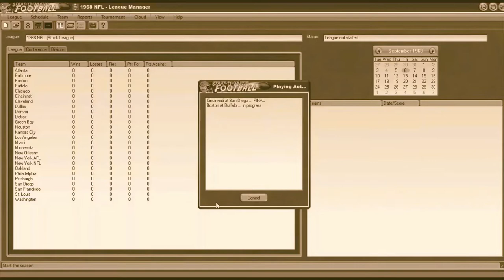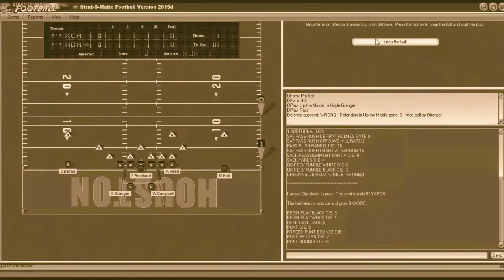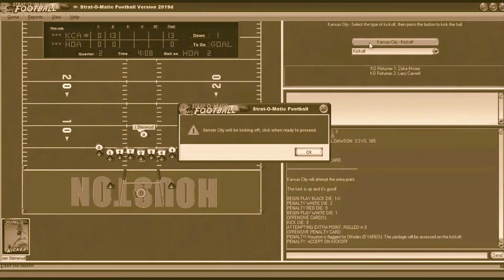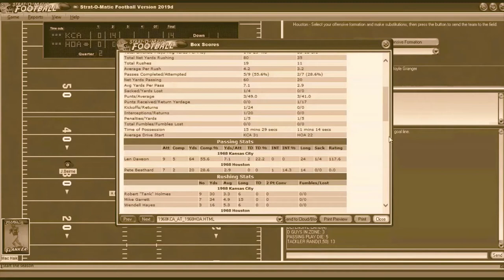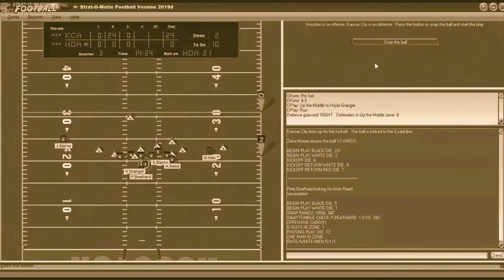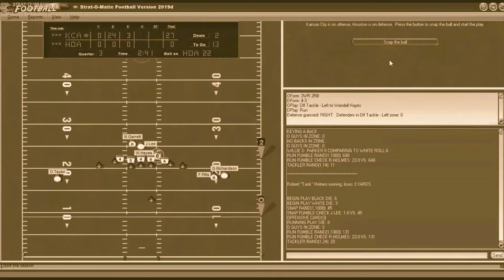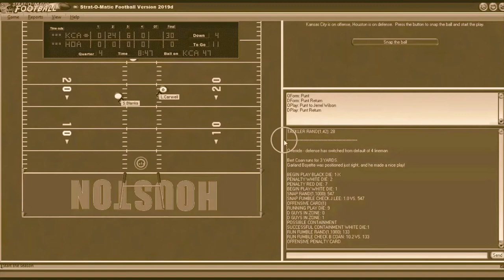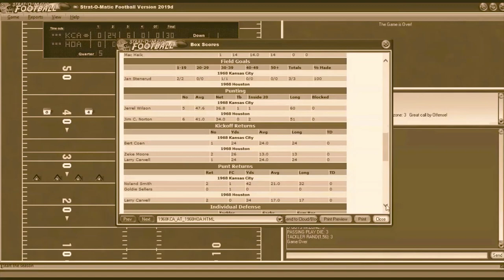Strat-O-Matic Football PC: 1968 Chiefs at 1968 Oilers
Another classic match-up from back in the day using Strat-O-Matic's Pro Football PC game. The 1968 Chiefs visit the 1968 Oilers. I mistakenly start out the video saying it's the Chiefs vs, Miami, but it's the Oilers. I used a sepia-type filter to give it a "back in the day" feel. No color TV's in 1968. Or, were there?